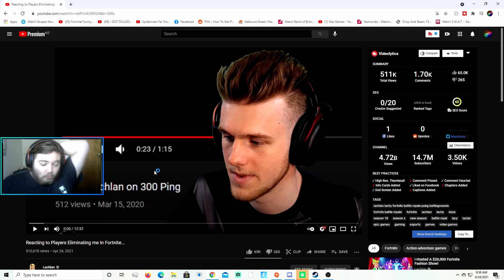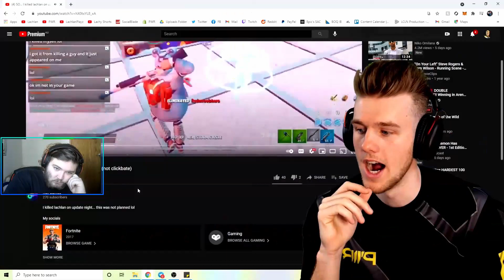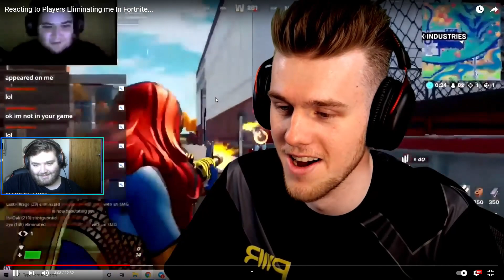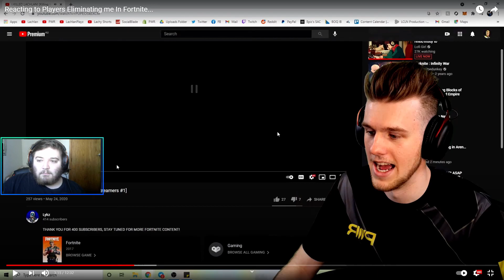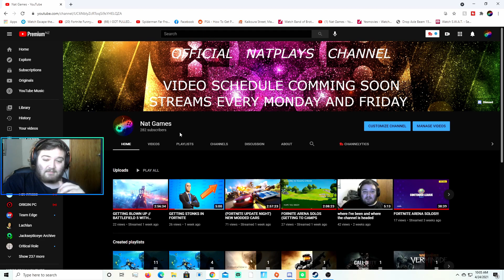LACHY REACTS TO ME KILLING HIM IN FORTNITE